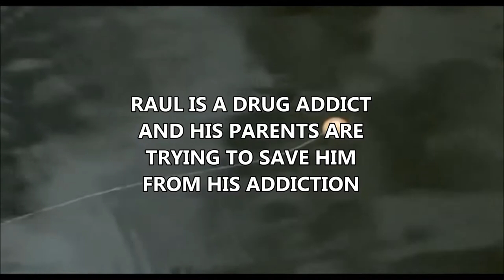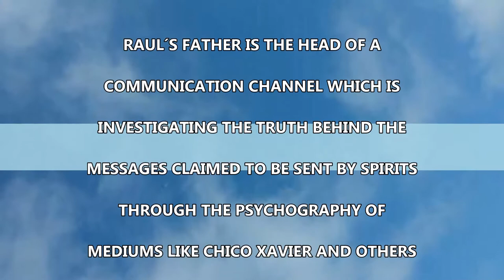Suicide Caused by Obsessor Spirits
SUICIDE CAUSED BY OBSESSION

    _ RAUL´S CASE

    _ GERMANWINGS CO-PILOT
      ANDREAS LUBITZ

SCENES OF THE MOVIE:
THE MOTHERS OF CHICO XAVIER

DIRECTED BY
Glauber Filho and
Halder Gomes

NARRATION
Gerard Roch O´Neil
Loweljoy M. Crespi
Lorenjan M. Crespi

STARRING
Nelson Xavier as Chico Xavier
Herson Capri as Mário
Vya Negromonte as Ruth
Daniel Dias da Silva as Raul

SOUNDTRACK
Flávio Venturini